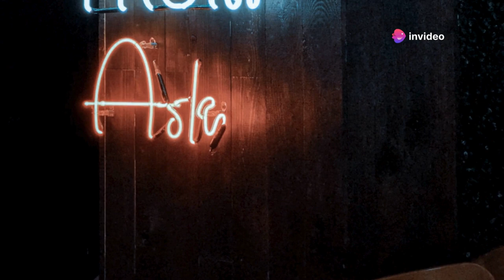Music Video: Shine for the Doubters [A Tribute to Kelly Clarkson's 'Stronger']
🎶 "Shine for the Doubters" is the empowering anthem you’ve been waiting for! This song is all about transforming your pain into power and turning every rejection into a reason to rise. 🌠 Inspired by the transformative power of Kelly Clarkson's 'Stronger,' 'Shine for the Doubters' is an anthem that encourages listeners to overcome adversity and embrace their inner strength. Whether you’ve been doubted, insulted, or left behind, this track is your rallying cry to show the world what you're truly made of. 💪✨
From the very first note, "Shine for the Doubters" strikes a chord with anyone who’s ever faced adversity. With powerful lyrics and an uplifting beat, this song inspires you to stand tall, embrace your strength, and give your detractors a show they’ll never forget. 🎤🔥 Let the music remind you that your journey isn't defined by others' opinions but by the fire within you. Turn the volume up and let your spirit soar! 🚀

👉 Are you ready to prove them wrong? Hit play, crank up the volume, and let "Shine for the Doubters" be your anthem of victory. Let’s inspire each other to shine brighter than ever! 🌟🔥